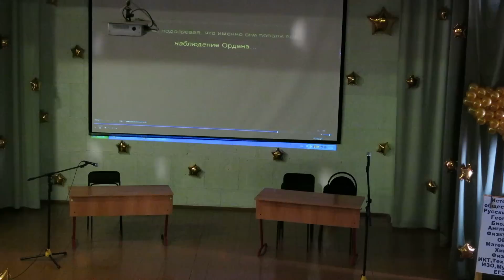Сценка на последний звонок - "История и Обществознание"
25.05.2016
Крутая сценка по Истории и Обществознанию!